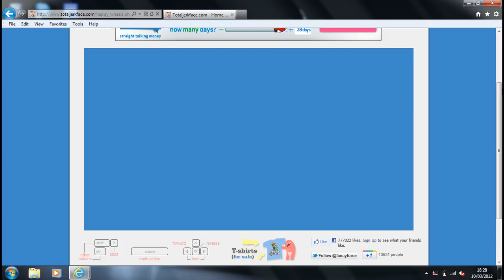Happy Wheels funny stunt